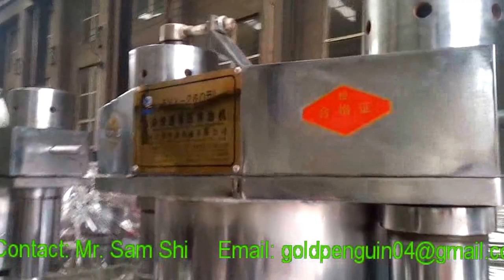6YY 260 sesame pressing test for egypt customer